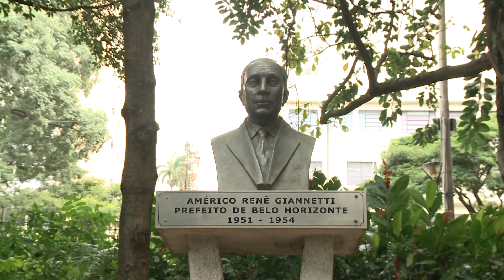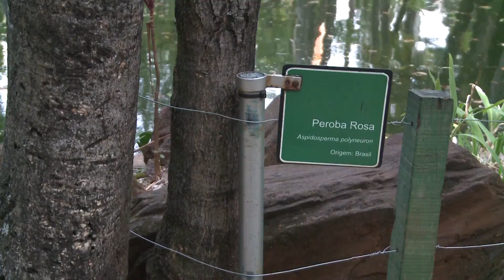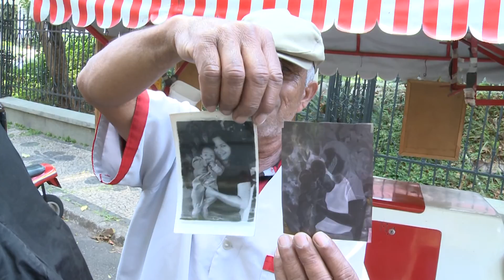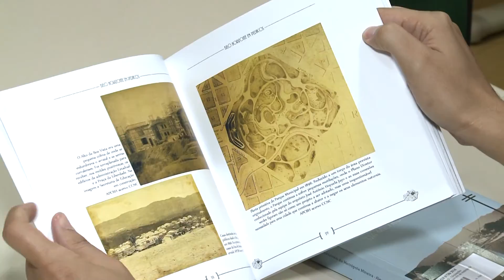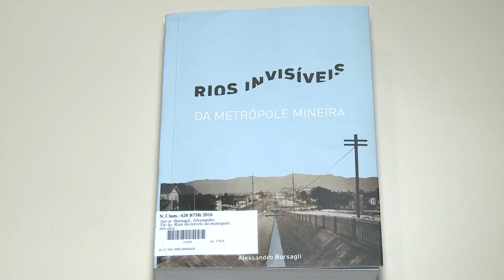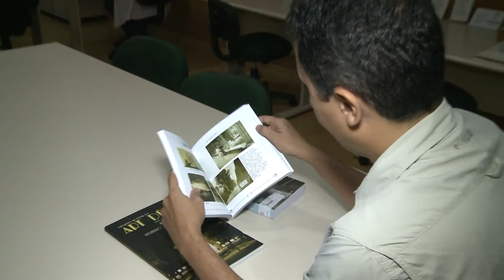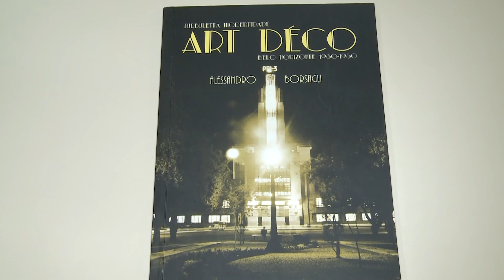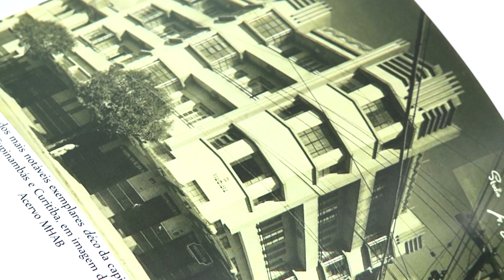LADO BH CULTURA: 119 ANOS PARQUE MUNICIPAL DE BH / BH EM CONSTRUÇÃO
HISTÓRIA DE BELO HORIZONTE. PARQUE MUNICIPAL / PRINCIPAL ÁREA VERDE DE BELO HORIZONTE COMPLETA 119 ANOS.  ESCRITOR MINEIRO PUBLICA LIVROS QUE RESGATAM PROCESSO DE CONSTRUÇÃO E URBANIZAÇÃO DA CIDADE.